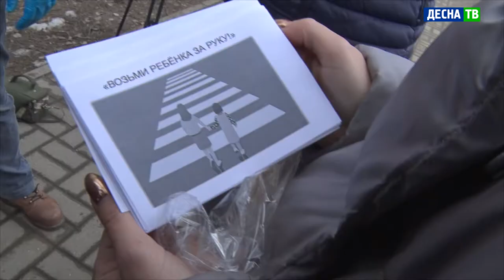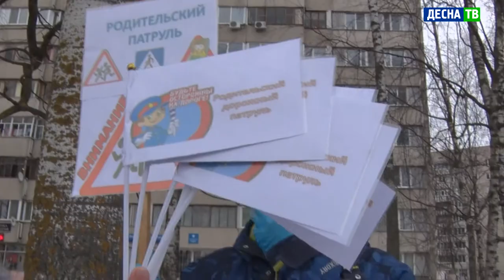Десна-ТВ: В Десногорске прошла акция «Внимание! Каникулы!»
В преддверии весенних каникул активисты из сообщества «Родительский патруль» школы №1, совместно с городскими волонтерами и представителями Госавтоинспекции, снова вышли на дорогу. Их задача – привлечь внимание взрослых к вопросам обеспечения безопасности детей.